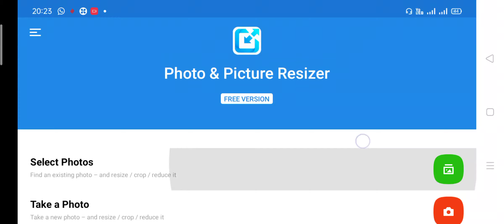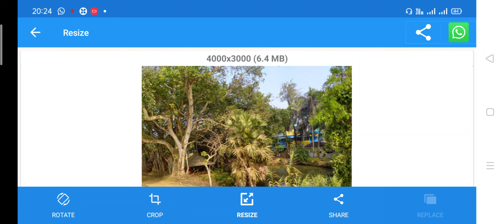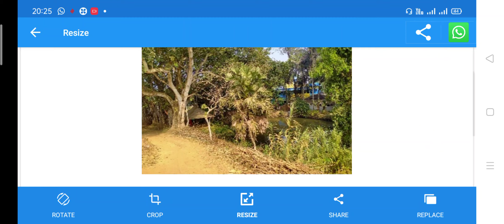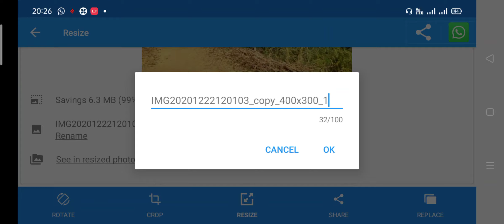Upper Primary || Documents upload করবার সময় File Size কিভাবে 1 MB এর মধ্যে আনবেন।